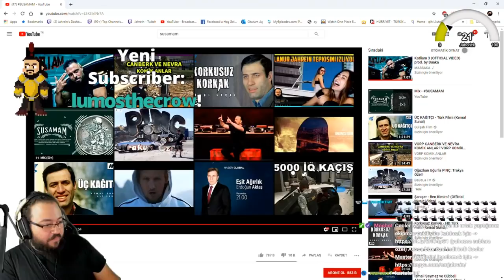Jahrein Şanışer SUSAMAM İzliyor ve Yorum Yapıyor - Twitch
şanışer gel,
şanışer yalan,
şanışer gece,
şanışer ben kimim,
şanışer güya,
şanışer diss,
şanışer konser,
şanışer riyakar,
şanışer şehinşah,
şanışer ados,
şanışer anlamı yok,
şanışer asil,
şanışer acapella,
şanışer akustik,
şanışer alef,
şanışer albüm,
şanışer akşamlar,
şanışer anlat bana,
şanışer atlas,
şanışer bela,
şanışer bu sabah,
şanışer beat,
şanışer beni bana yar etmezler live sessions (live),
şanışer bu sokakta,
şanışer beta,
şanışer bazen,
şanışer canlı,
şanışer cover,
şanışer cennet,
şanışer ceg,
şanışer ceza,
şanışer canlı yayın,
şanışer cegıd,
şanışer contra,
şanışer cypher,
şanışer canlı konser,
şanışer çok sıkıldım,
şanışer çalma listesi,
şanışer çukur,
şanışer çarkıfelek,
şanışer çakallar,
şanışer çağla,
şanışer çatı,
şanışer çok çene,
şanışer çaldı çellolar,
şanışer çapulcu,
şanışer dünya,
şanışer dinliyor,
şanışer depresyon,
şanışer defkhan,
şanışer dayan,
şanışer düet,
şanışer defkhan rota,
şanışer damla damla,
şanışer düşünmekten bir hal oldum,
şanışer 8d,
şanışer en derine,
şanışer eski,
şanışer emar,
şanışer epidemik,
şanışer ezhel,
şanışer eski şarkılar,
şanışer edit,
şanışer eminem,
şanışer efkarım az değil 1,
şanışer e gelen tepkiler,
şanışere popçu diyenler,
şanışer fuat,
şanışer ft,
şanışer flex,
şanışer feat,
şanışer ft sokrat,
şanışer flow,
şanışer ft şehinşah,
şanışer festival,
şanışer fuat abi,
şanışer flow radyo,
şanışer günleri,
şanışer günleri geride bırak,
şanışer güya konser,
şanışer gucci,
şanışer gel live,
şanışer günleri geride bırak tepki,
şanışer zen g,
şanışer hidra,
şanışer hayatı,
şanışer hazan,
şanışer hızlı,
şanışer hayki,
şanışer hayat,
şanışer hiphop,
şanışer hızlı rap,
şanışer hakkında,
şanışer ıslah,
şanışer ıssız,
şanışer intro,
şanışer ıhtan,
şanışer susamam tepki,
şanışer susarım seni anlatmam,
şanışer susarım sesimi duymam gerek,
jahrein gerçek kesit,
jahrein ancestors,
jahrein arap düğünü,
jahrein elanur,
jahrein yemek,
jahrein atatürk,
jahrein anı,
jahrein anime,
jahrein alfred,
jahrein arkadaşı,
jahrein almanca,
jahrein abbas,
jahrein ben fero,
jahrein babası,
jahrein banka soygunu,
jahrein bege,
jahrein bağış,
jahrein bela,
jahrein börü,
jahrein bannerlord,
jahrein berkcan güven izliyor,
jahrein ban,
jahrein m&b,
jahrein m.o.b,
jahrein b,
jahrein can sungur,
jahrein carlito,
jahrein cs go,
jahrein cringe,
jahrein comedy night,
jahrein ceza,
jahrein cin,
jahrein carry potter,
jahrein contra,
jahrein çin,
jahrein çingene,
jahrein çin olayı,
jahrein çünkü ogeday,
jahrein çakıl,
jahrein çevirmen,
jahrein çöl,
jahrein çıldırma,
jahrein çukur,
behzat ç jahrein,
jahrein diss,
jahrein deep turkish web,
jahrein dans,
jahrein deep turkish web izliyor,
jahrein detroit,
jahrein deep web,
jahrein doki doki,
jahrein daddy-o,
jahrein defkhan,
jahrein dota 2,
jahrein d,
jahrein ev,
jahrein enes batur,
jahrein eksik etek,
jahrein eu4,
jahrein ezhel,
jahrein enes batur diss,
jahrein eşi,
jahrein elwind,
jahrein ela dinliyor,
jahrein e,
jahrein e sigara,
yasuo jahrein e laf atıyor,
norm ender jahrein e cevap,
jahrein flash tv,
jahrein film,
jahrein ferit,
jahrein fizy,
jahrein fortnite,
jahrein frostpunk,
jahrein film tadında,
jahrein fail rp,
jahrein fight club,
jahrein gta 5,
jahrein godhood,
jahrein gülme krizi,
jahrein gta,
jahrein gay,
jahrein göktürk,
jahrein game of thrones parodi,
jahrein ghost,
yumuşak g jahrein,
jahrein gmax,
jahrein pubg,
jahrein ğ,
jahrein haydar,
jahrein hz yasuo,
jahrein hugola,
jahrein holmes,
jahrein hallederiz,
jahrein hikayeler,
jahrein hile,
jahrein hog,
jahrein haber,
jahrein h,
jahrein ırkçılık,
jahrein ıq,
jahrein iq düşürme,
jahrein ırkçı,
jahrein ırl,
jahrein ıt,
jahrein iq düşürme seansı,
jahrein ızlıyor,
jahrein ıvar,
jahrein ıstakoz,
jahrein burak ı korkutuyor,
jahrein kenan'ı soyuyor,
jahrein oyun trailer'ı,
jahrein ilk insan,
jahrein izliyor komik,
jahrein ilaç,
jahrein ingilizce,
jahrein iron man,
jahrein ifşa,
jahrein ilk video,
jahrein ilan,
jahrein islam,
jahrein joker,
jahrein jahtok,
jahrein jaharia,
jahrein jason,
jahrein jöh,
jahrein john cena,
jahrein jtg,
jahrein jahtok izliyor,
jahrein japon,
jahrein joker dinliyor,
jahrein komik,
jahrein korku,
jahrein küfür,
jahrein korku oyunu,
jahrein kkha,
jahrein komik montaj,
jahrein karısı,
jahrein küba haluk,
jah